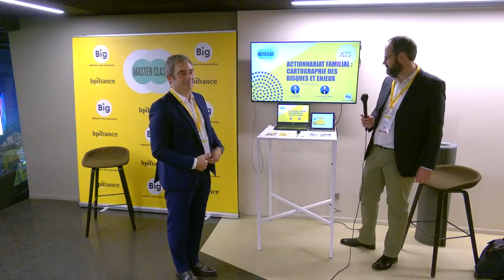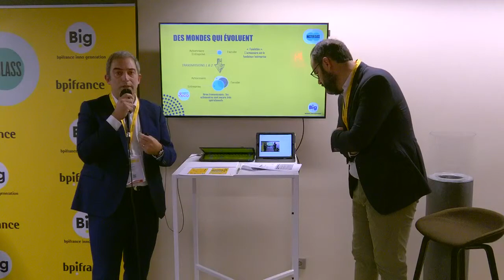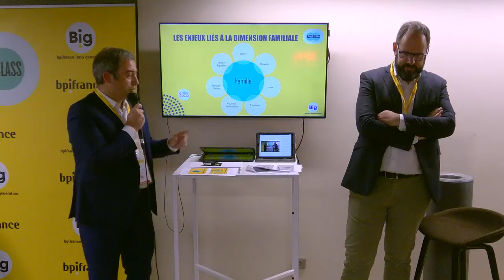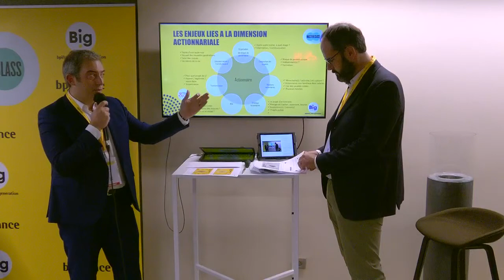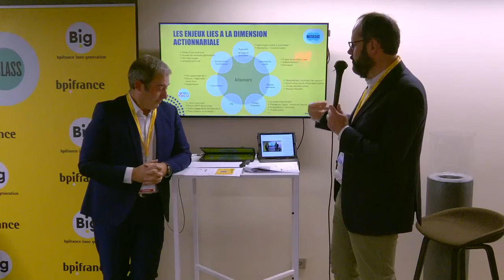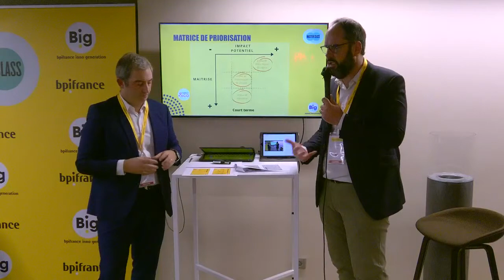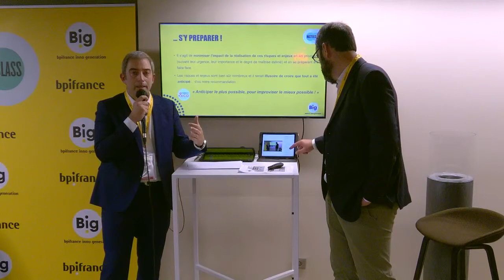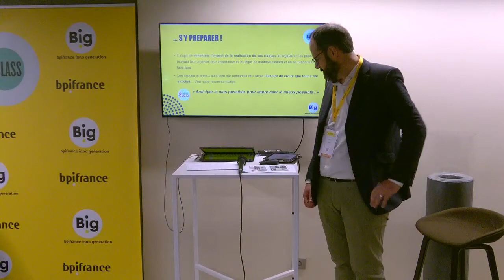Actionnariat familial : cartographie des risques et enjeux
"« Gouverner, c'est prévoir ; et ne rien prévoir, c'est courir à sa perte ». Quelle meilleure citation pour décrire la gouvernance familiale ?
L’objectif de cet atelier sera de travailler ensemble sur une nouvelle approche : la cartographie des enjeux et risques de l’actionnariat familial.
Nous nous appuierons sur les 4 dimensions de l’articulation entreprise/famille avec notamment : la dimension émotionnelle et relationnelle, la dimension patrimoniale, la dimension actionnariale et enfin la dimension opérationnelle.
La cartographie permet d’établir la photographie des aspects à anticiper et d’établir un plan d’action pour les traiter. Il en présente une synthèse lisible par tous.
Pour les actionnaires « en charge » cela permettra de piloter, anticiper, prévoir mais aussi (et surtout) faire travailler le collectif.
Pour les autres actionnaires, cet atelier permettra de contribuer à la réflexion, d’être informés et en situation de comprendre les enjeux « en dynamique », donc d’être lucides et « sécurisés » sur la manière dont les actionnaires en charge pilotent l’aventure collective."